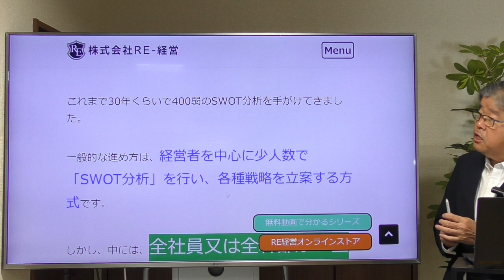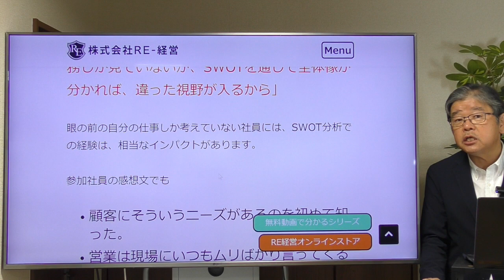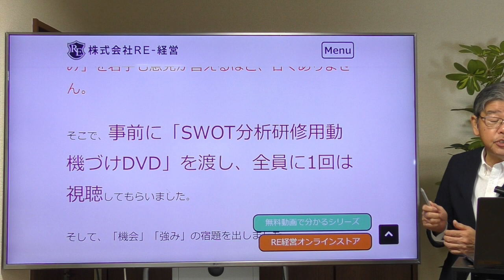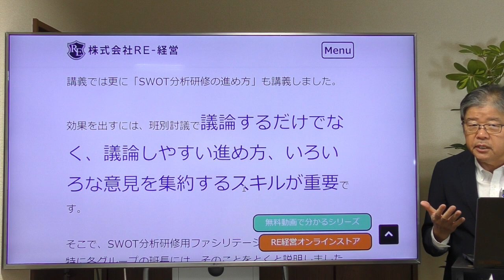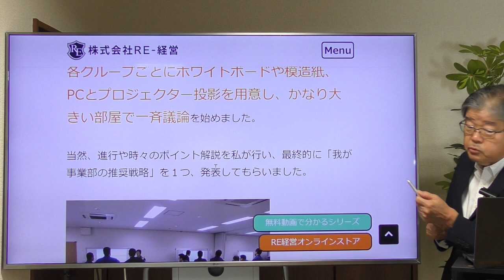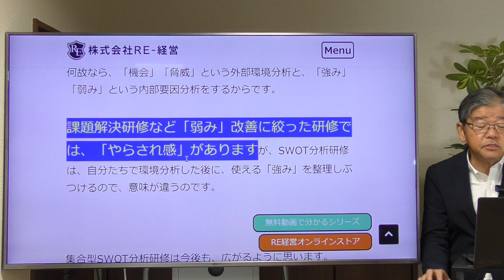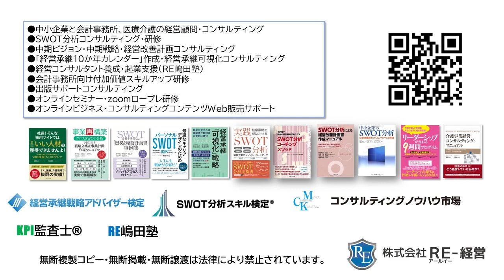何故集合型SWOT分析研修は効果があるのか？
社内の集合型でSWOT分析研修をした場合のケース別事例を紹介。結構効果がある理由が分かる

関連動画
RE-経営のfacebookはこちら
ブログはこちら
2021年コロナ不況と事業性評価時代の中小企業の経営戦略

2018年2019年には北海道財務局、九州財務局にて「SWOT分析を活用した経営計画書ノウハウ」の講演を実施